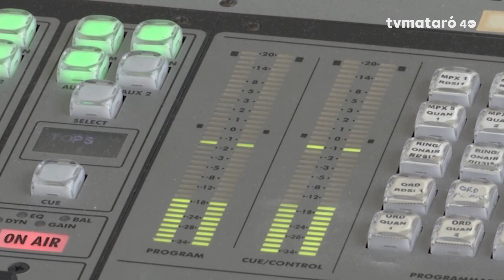La Iluromarxa a l'Entrevista de Mataró Ràdio 03/04/2024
Noemí Montserrat, cap de prevenció CSdM i impulsora de l'Iluromarxa.
Antonio Brieba, instructor de marxa nòrdica.